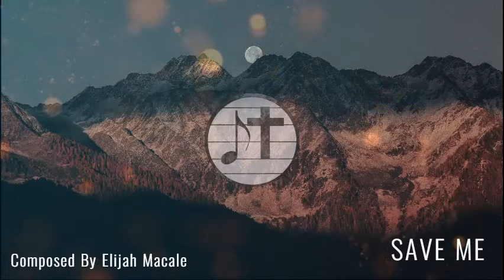Orchestral Background Music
You can use this track for free in your videos.

Don't forget to include this in your videos:
Title: Save Me
Composer: Elijah Macale

If you'd like to support my musical development, thank you very much!

SURPRISE!!

Need the best interface out there?

CHECK THIS OUT
(Focusrite Scarlett 2i2 (3rd Gen) USB Audio Interface with Pro Tools | First 😮 *That's a pretty good deal* GRAB YOURS NOW!

CHECK THIS OUT
Universal Audio Apollo Twin X DUO Heritage Edition *Another interface that will grab more viewers and listeners* GRAB YOURS NOW!

NOW CHECK THIS OUT
AKAI Professional Fire (Software Bundle) - USB MIDI Controller for FL Studio with RGB Clip / Drum Pad Matrix and FL Studio Fruity Edition Software 😮 *You get a registered FL Studio with this MIDI Controller* WHAT ARE YOU WAITING FOR? GRAB YOURS NOW!

How your child can read music notes -- easily and quickly!

How to write songs that sell?

ATTENTION! Is your home life being affected by barking whining , crying or destructive behaviour from your dog, you need to read this.